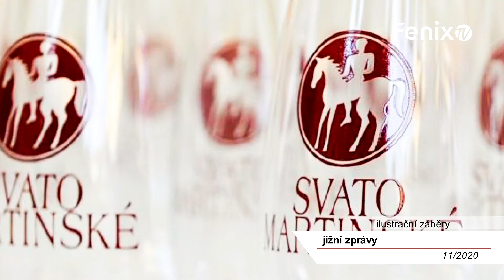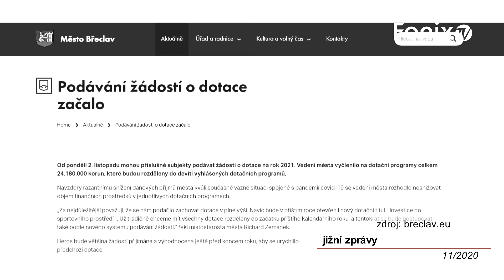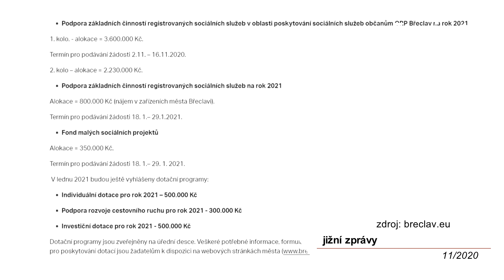Břeclav: Jižní zprávy 011/2020